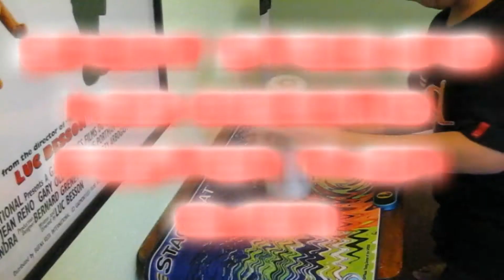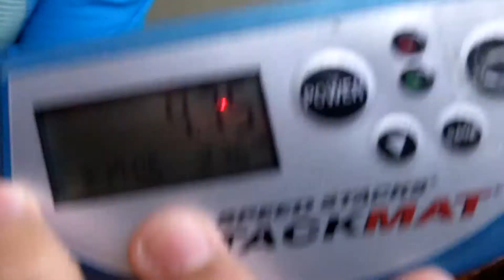JRtkstacker07 Faster than Before!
*Please Read*

I don't really know what went into my mind doing this!

Phew, That was a long description =P